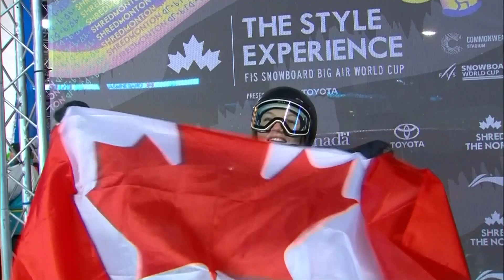Jasmine Baird celebrates on home soil | Edmonton | FIS Snowboard